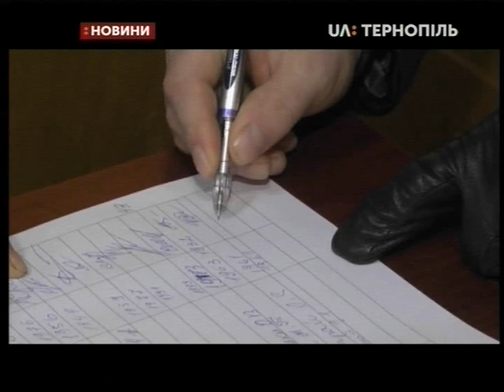25.01.2020. Новини. 19:00